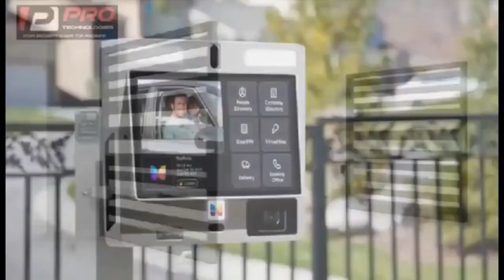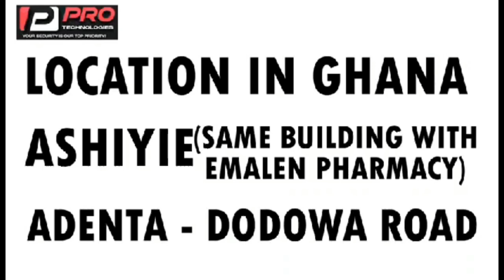Prophet Azuka trends in Dubai